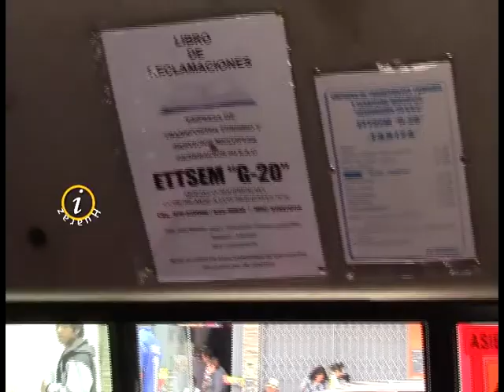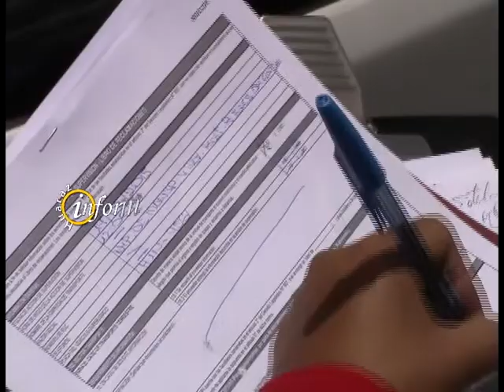INDECOPI FISACALIZO USO DE LIBRO DE RECLAMACIONES EN TRANSPORTE PUBLICO